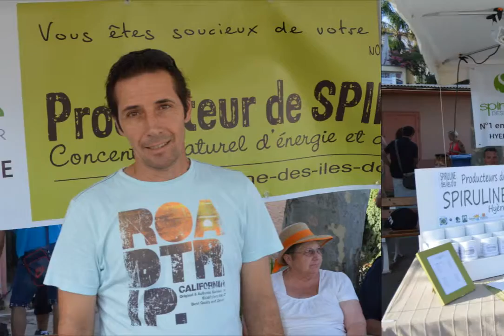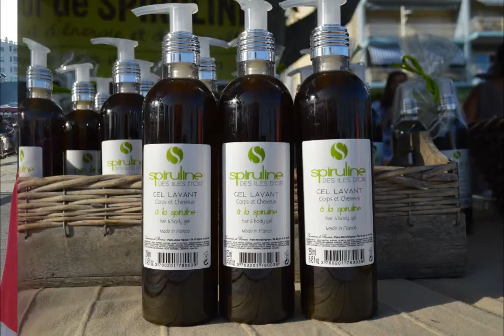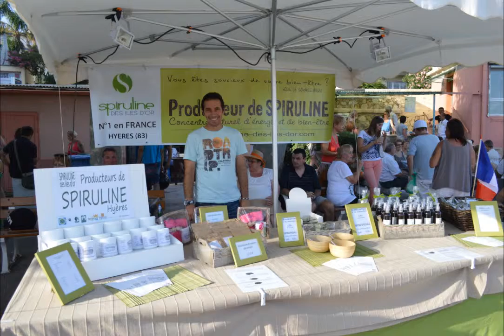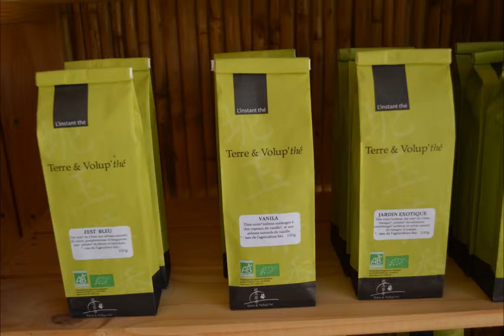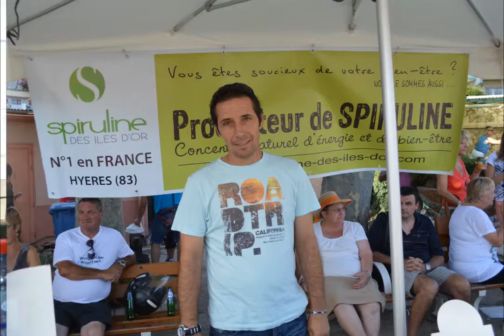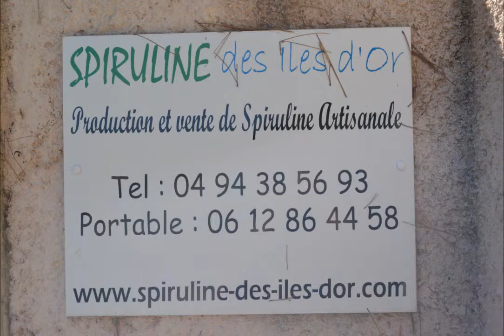Spiruline des Iles d'Or - Interview Patrick Artufel - Remastered - 720p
Spiruline des Iles d'or Hyères 2013 - Interview Patrick Artufel - Remastered
Hyères les Palmiers (Var) - 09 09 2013
Interview Patrick Artufel, Exploitant
Montage audio, video & Commentaires : Philippe Signorelli
Photos du Reportage : Kxtc Podcast
Photos additionnelles, Céline Soria, Collection Privée